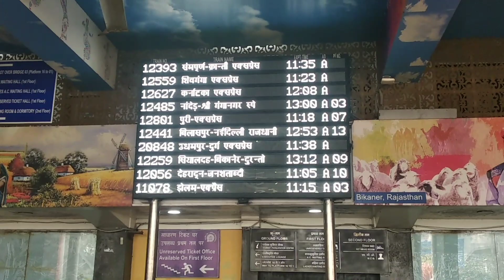Announcement of New Delhi - Sealdah Rajdhani Express at New Delhi Railway Station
Sealdah Rajdhani Express Announcement at New Delhi Railway Station 📢